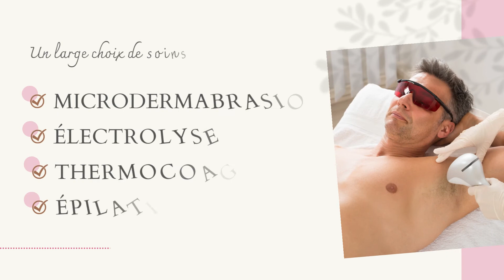Esthétique au Gré des Saisons à Saint-Bernard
À l'affût des nouveautés en termes de beauté et de soins. Esthétique Au gré des saisons se spécialise en soin du visage pour elle et lui.

Maryse Labrecque vous accueille dans une ambiance chaleureuse et relaxante. Le salon est aussi et dépositaire des produits Sothys Canada & Vivescence - Canada.